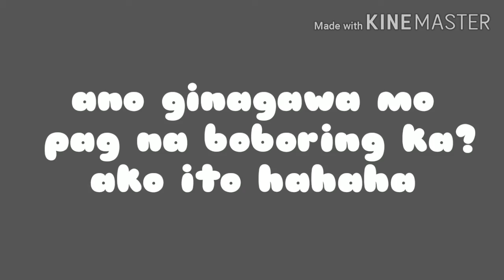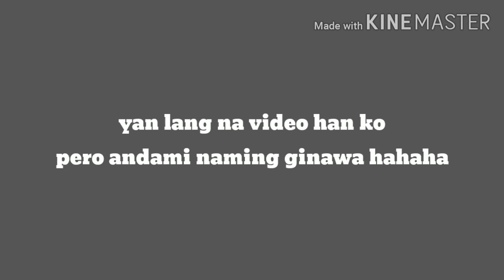Ano ginagawa nyo pag na boboring kayo?|ako ito hahaha